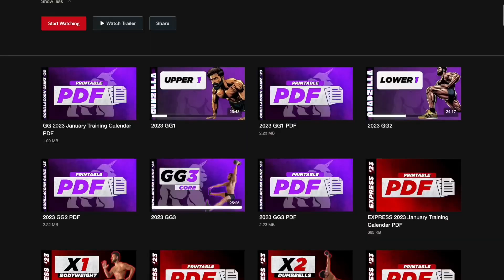🏈 28-Day POST-SUPER BOWL SHRED!